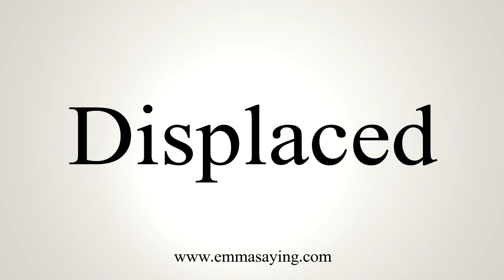How To Say Displaced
Learn how to say Displaced with EmmaSaying free pronunciation tutorials.